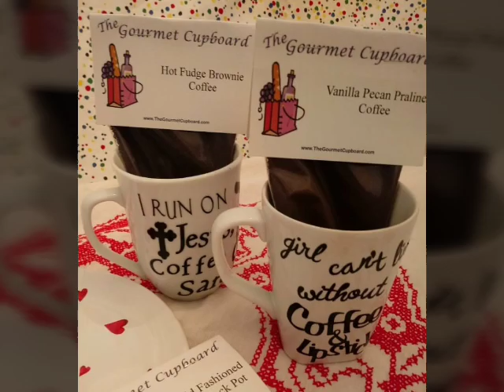Kitryn Marie... Biz Coach and Artist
It is your gifts and talents that will get you to that next level!

Let me show you how! Book an art lesson or a coaching session! Where I can TEACH you all you need to know so you can make money living out your passions!!

In person 2 hours 45.00 ST. LOUIS MO
Online 1 hour 35.00/ consult

*Blogging and Branding
*Camera Ready
*Audience Appeal
*Social Media Content
*Market Strategy
*MLM Selling
*Painting lessons
*Floral Design
*Jewelry Design
*Law Of Attraction
And more...